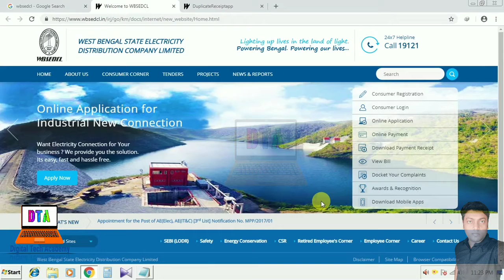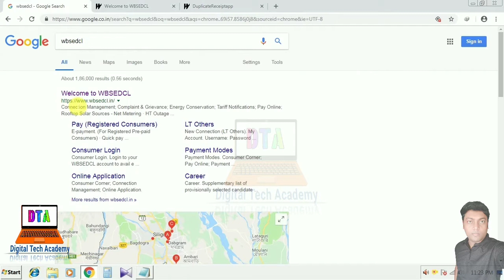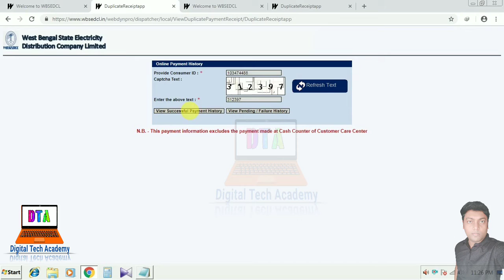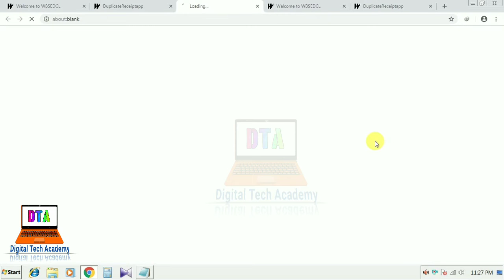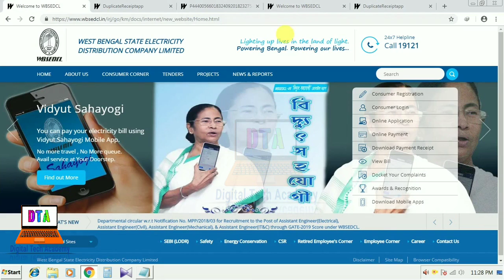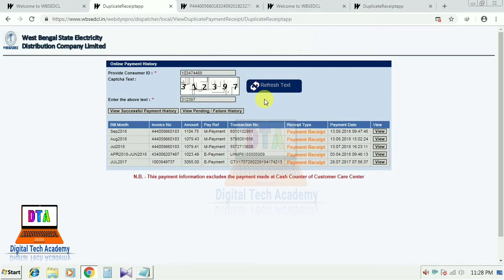WBSEDCL Payment Receipt Download || How To Download & Print WBSEDCL Bill Payment Receipt Online